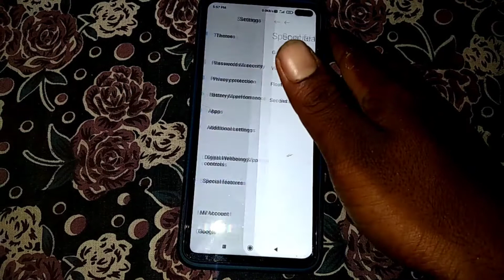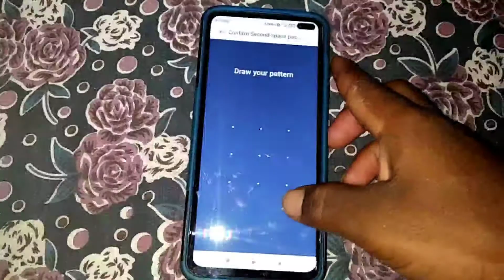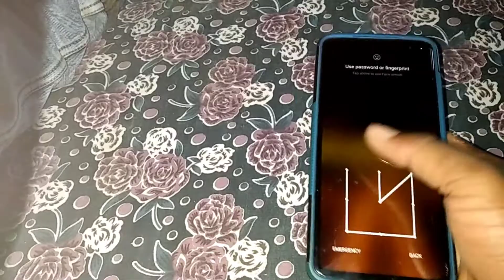how to use two mobiles in one phone || use second space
Social Media info
మీ భూమిని మీరే స్వయంగా  కోలవండీ 100% కచ్చితత్వంతొ
 ఎలా వాడా
లో 👇👇 ఇ వీడియో చూడండి :-
How to use second space,
Second space,
How to use two mobiles in one phone,
Use second space in Xiaomi mobiles,

How to use second space in telugu,